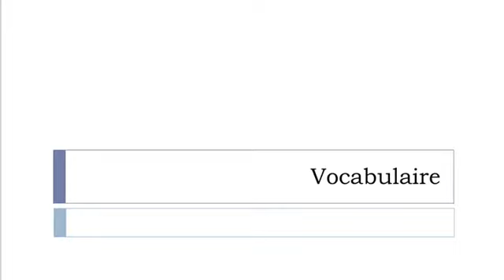Learn French vocabulary = Corporate clothing